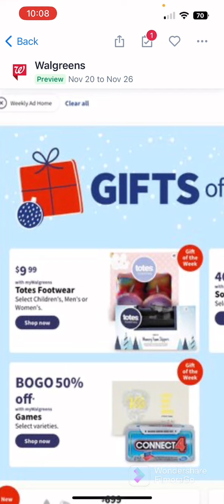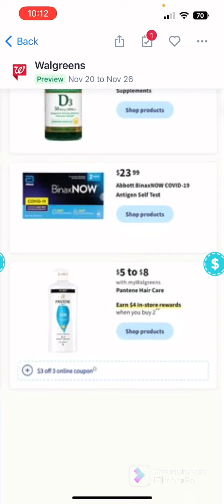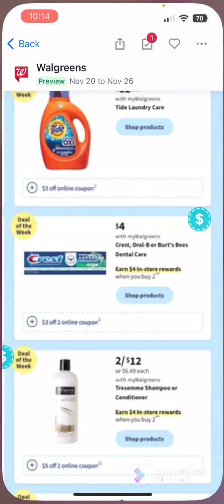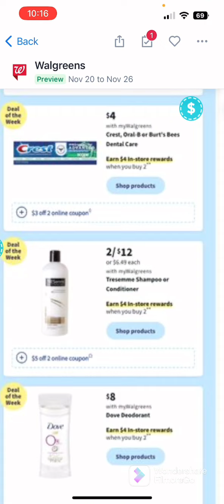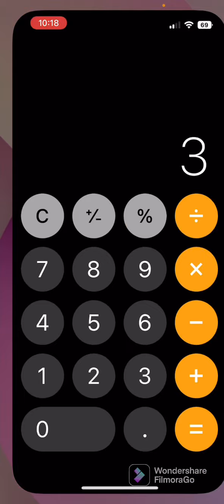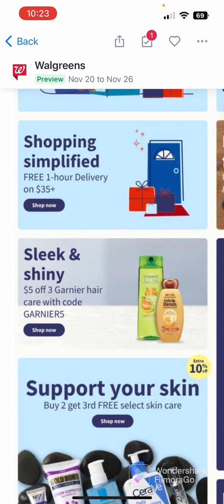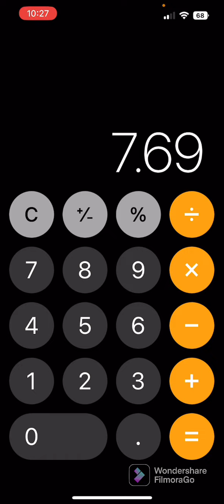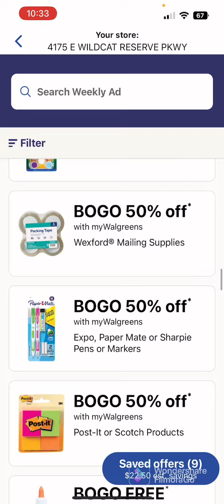🔴🔥CANDENTE SEMANA LA QUE NOS ESPERA‼️🔥🔴 Walgreens 11/18/2022